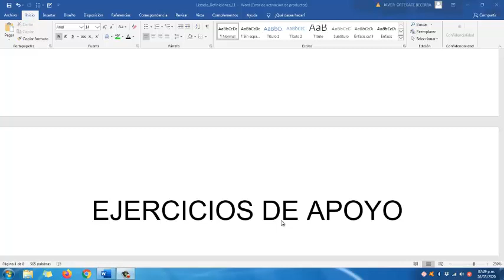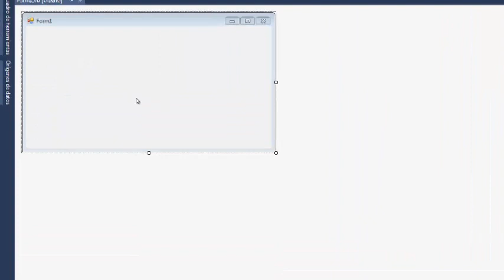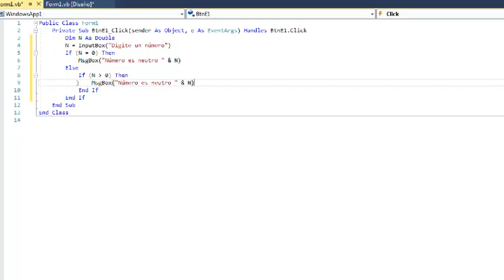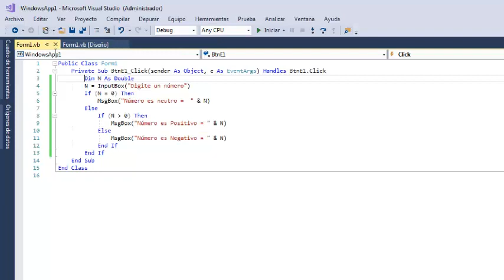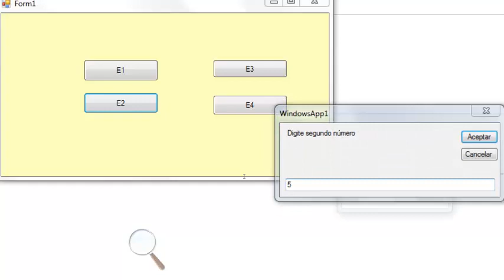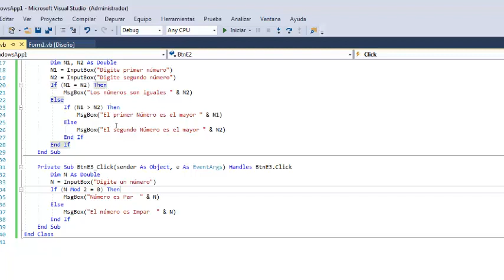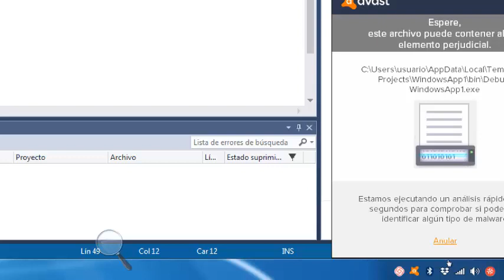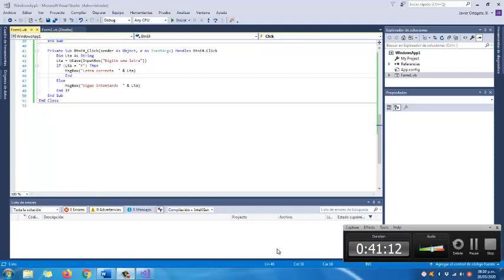Ejercicios 11 1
Ejercicios prácticos en Visual Basic V.17.
Con estos se trabajan sentencias de decisión como es el uso de un if.